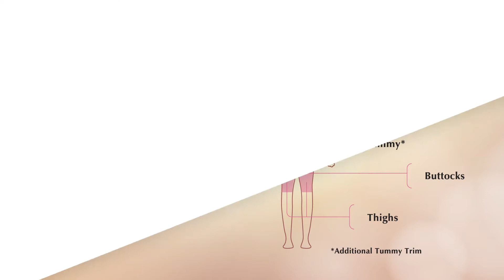TCM Slimming Therapy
This therapy unblocks meridians through Flushing to improve energy flow and clear body dampness. Flushing with the natural wooden tool increases circulation to clear symptoms and fat deposits.

Symptoms: Sluggishness, Poor Digestion, Puffiness, Water Retention and Weight Gain.

• Flushing fires up your circulatory engine to restore healthy metabolism
• Deep penetration relaxes and opens up connective tissues allowing oxygenated blood to flow into the treatment area, bringing nutrients into cells and carry waste out of cells
• Detoxification: increases lymph flow to drain fat cells of waste and toxins that cause fat deposits, resulting in inch loss.